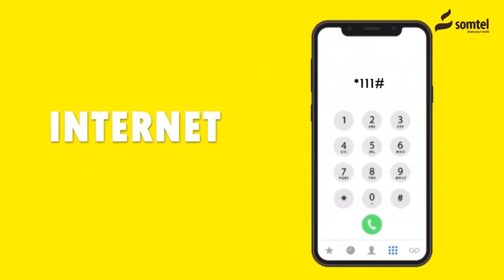Hargeysa: C/naasir Qodax iyo Siciid Cudhay oo shaaciyey Hankooda Musharax-nimo.